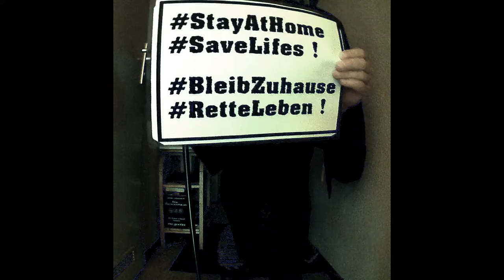Indoor Probeaufnahmen Steampunk Corona Pestarzt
Der lange Mantel ist noch nicht da. Auch sonst habe ich noch etwas improvisiert.